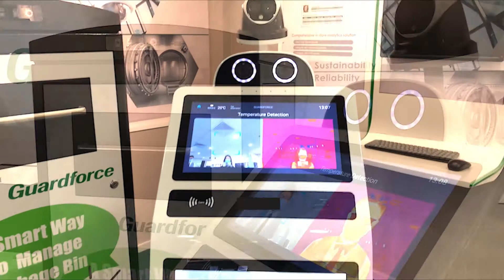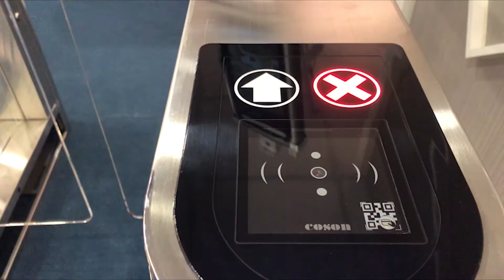衞安智能防疫綜合方案，助你消毒空間，智慧抗疫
智能消毒機械人 - 隨時隨地，為設施消毒
智能禮賓機械人 - 多功能訪客管理及量度體溫系統
體溫檢測出入閘系統 - 結合量度體溫及門禁功能